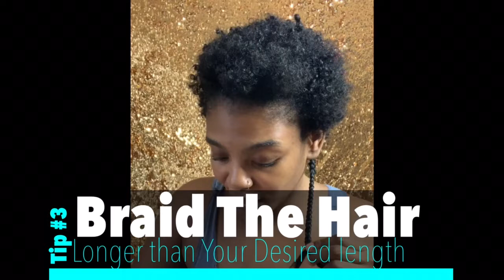Uhoh! - How to cut and style box braids bob on braided hair THE RIGHT WAY ( Must SEE )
How to cut and style box braids bob on braided hair THE RIGHT WAY

OK great so this time around to show you guys how to cut and style a Box Braids Bob it’s pretty simple and it only took a few short hours to do the install and less than an hour to cut  and style and BOOM!  I was ready for the world check out the website

show me some INSTAGRAM love

THE WEBSITES ARE AMAZING